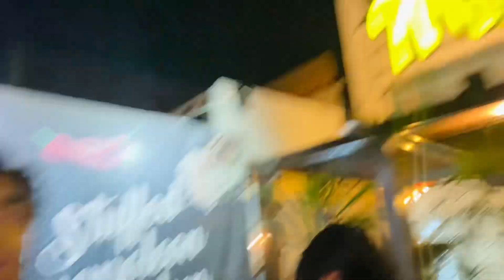Aj Arabic Food Try Kiya 🌯🥘 | Ch’s Vlogs